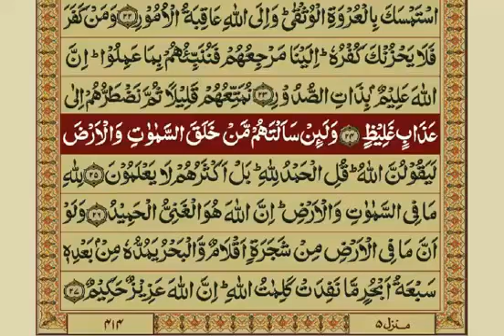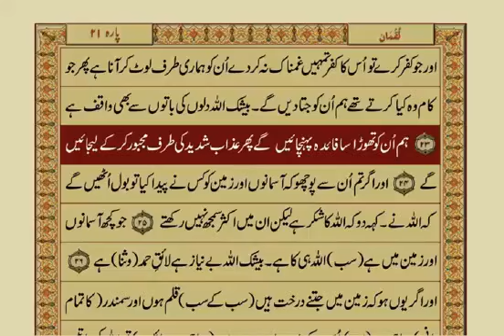31 - Surah Luqman - Aayat No. 15-24 / 34